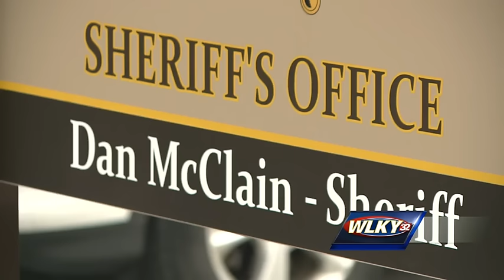Austin teacher arrested, admits to having drugs in classroom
Police say a southern Indiana teacher was arrested after they discovered methamphetamine in her classroom.